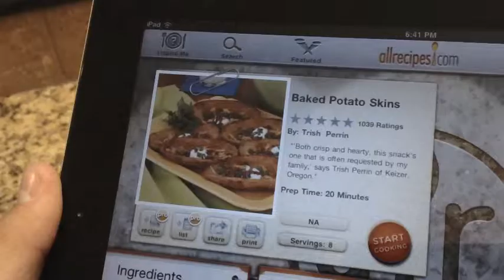iPad Commercial (Fake)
For my 7th grade research project.
Song: Sleepyhead by Passion Pit
Racing App: GT Racing: Motor Academy Free+ HD
Painting App: Paper by FiftyThree
Photo Editor: Built in photo editor
Movie: WALL-E
Recipe App: Allrecipes